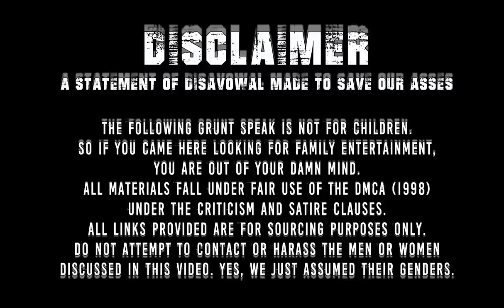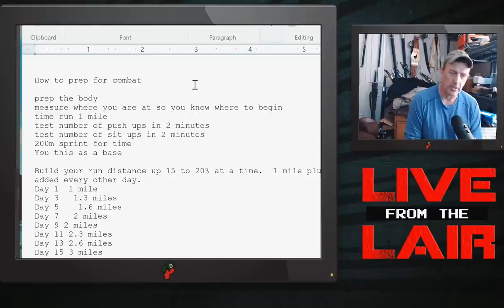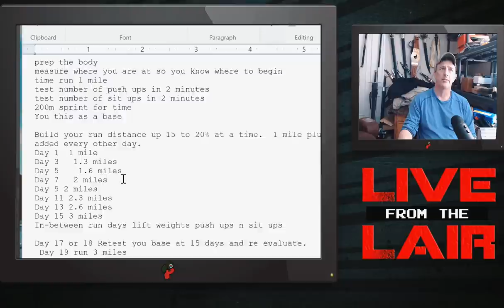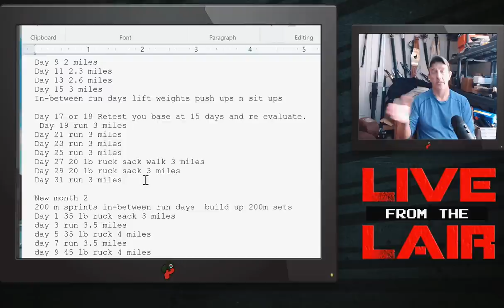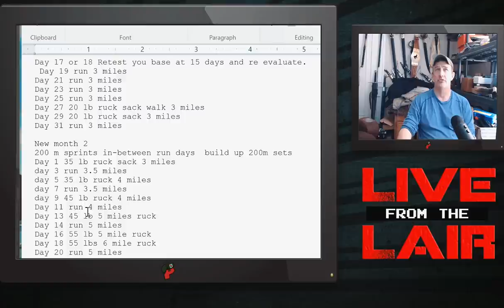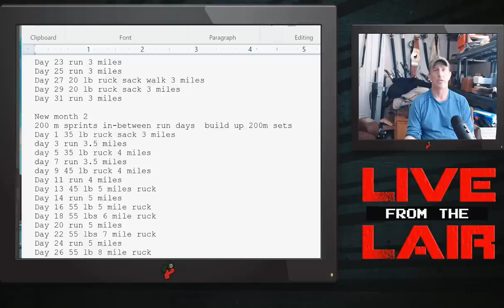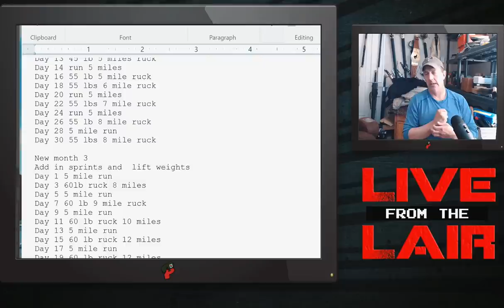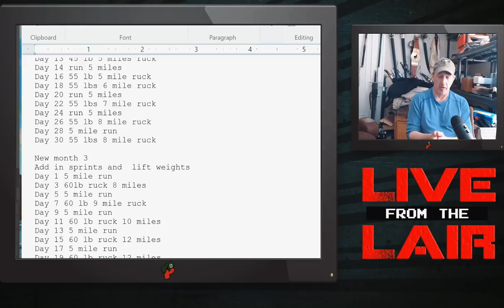How to Prepare Your Body for Combat | Live From The Lair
After many requests, Popp walks you through the three-month process of preparing your body for combat. Good luck!

Redonkulas.com Productions
29488 Woodward Avenue, Unit 407